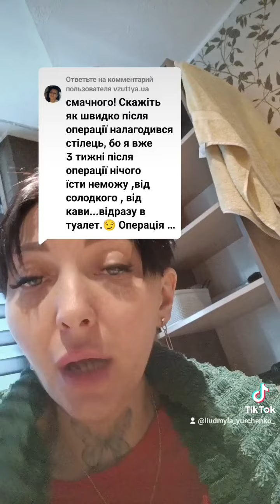43 химиотерапии позади, живу пока принимаю химии